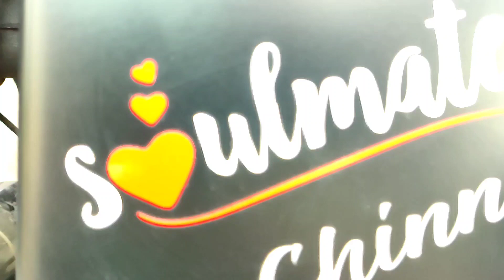Pilla Puli Cover Song By Pavan Vardhanapu